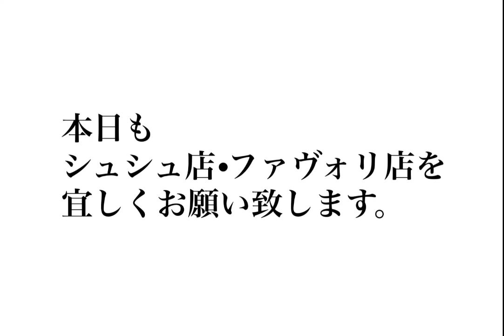【2022年11月18日】コーディネート・ファストファッション・プチプラ・セレクトショップ・ブティック・ハンドメイド・婦人子供紳士服・洋服屋・雑貨店・駒川商店街・近鉄針中野・東住吉区・大阪・主婦・ママ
【 本日も営業 】

m(_ _)m

【 店舗情報 】〜〜〜〜〜〜〜〜〜〜〜〜〜
shyu shyu du chaleur 店
◆ 住所 ◆
〒546-0043
◆ 電話 ◆
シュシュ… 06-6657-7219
◆ メール ◆

◆ 住所 ◆
〒546-0043
◆ 電話 ◆
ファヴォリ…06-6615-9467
◆ メール ◆